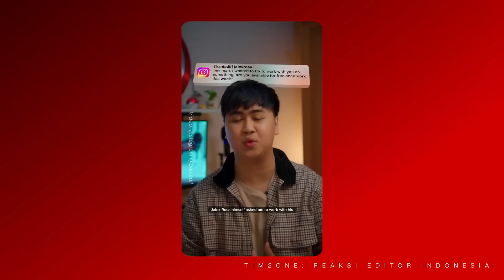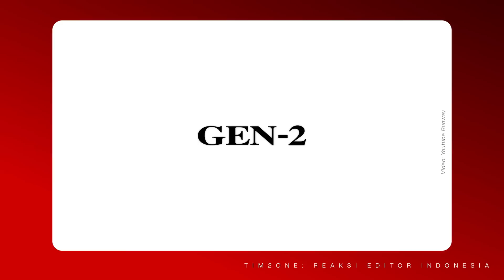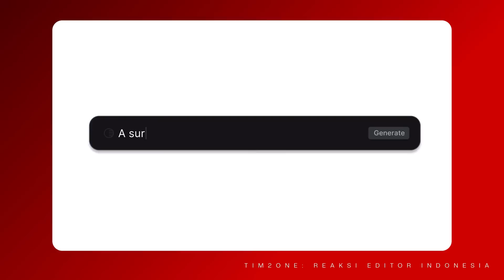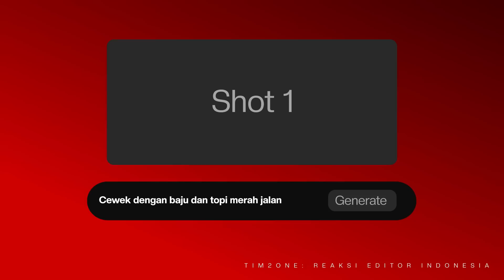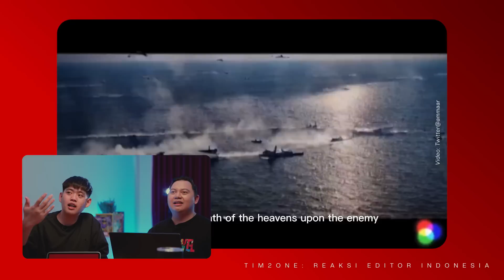Fitur AI: The next Gen | Reaksi Editor Indonesia Ep. 66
Diskusi lagi kita ngobrolin fitur AI terbaru yang ada di sekeliling kita. Menurut lo gimana? Komen dibawah.

Next video mau kita react video apa atau siapa? comment dibawah.
Next video mau ada youtuber siapa atau editor siapa? request dibawah.

2023© - TIM2ONE CHANDRALIOW Production.